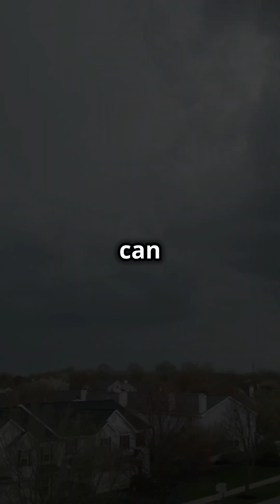Can You Really Feel the Weather in Your Bones?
Many people claim they can "feel" the weather changing through aches and pains in their bodies, particularly in their joints. This phenomenon is often linked to shifts in barometric pressure, humidity, and temperature. Barometric pressure, or the weight of the atmosphere, can fluctuate before storms or significant weather changes. These changes might affect tissues and fluid in the joints, causing discomfort or swelling, especially for individuals with arthritis or chronic pain conditions.

While scientific studies have shown mixed results, anecdotal evidence is widespread. Some researchers suggest that the drop in pressure preceding storms might cause expansion in body tissues, leading to irritation in nerve endings around joints. Cold temperatures and damp conditions can also stiffen muscles and reduce circulation, intensifying pain for some.

Whether it's science, psychology, or both, the connection between aches and weather is a fascinating reminder of how closely our bodies are attuned to nature's rhythms.